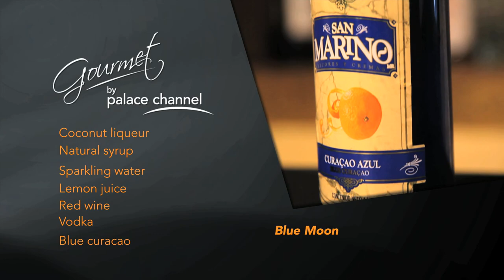How to prepare the best Blue Moon Cocktail | Moon Palace Cancun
Learn how to prepare the most delicious Blue Moon Cocktail by our bartender at Moon Palace Golf & Spa Resort

Ingredients

Coconut liquor
Natural syrup
Sparkling water
Lemon juice
Red wine
Vodka
Blue Curacao liquor

Preparation

1. Add 1 oz of coconut liquor in a glass, a cup of natural syrup, and a few ice cubes.
2. Add 2 oz of natural water, a cup of lemon juice.
3. Add 2 oz of red wine and 2 oz of vodka, 1/2 oz of Blue Curacao liquor.
4. Mix and garnish with a slice of lemon, a cherry, and a mint sprig.
5. Enjoy!

00:00 Introduction
00:14 Ingredients to prepare a Blue Moon cocktail
00:24 Preparation of our cocktail
01:53 Decoration of our Blue Moon cocktail.